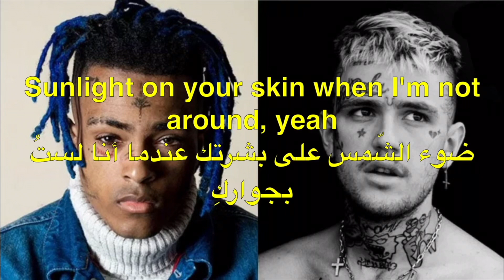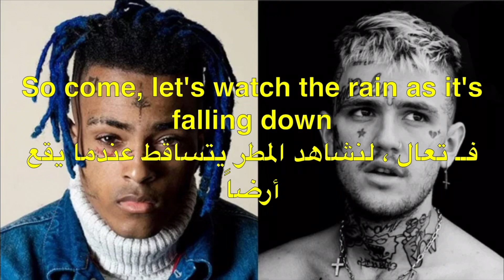FALLING DOWN (LYRICS) مترجمة عربي